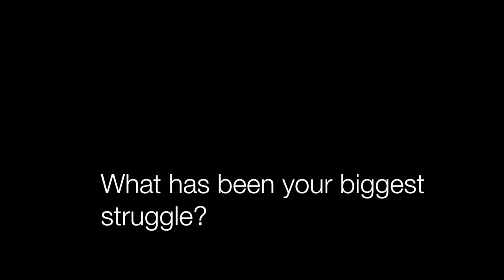Craig Traylor | Will to Adorn Interview